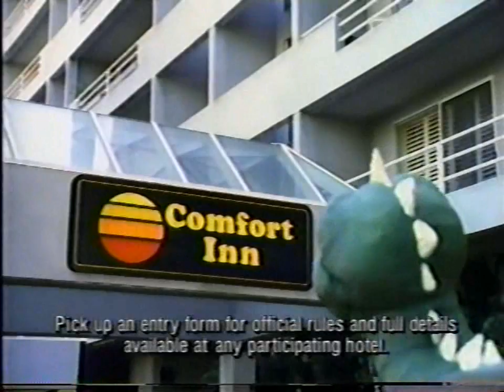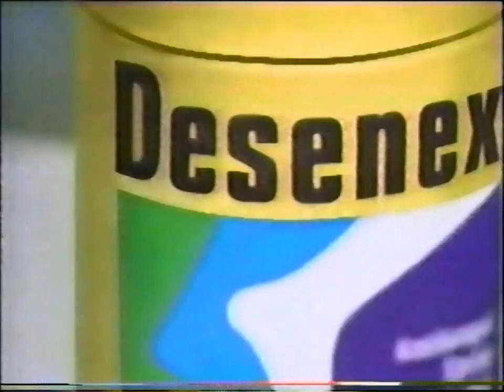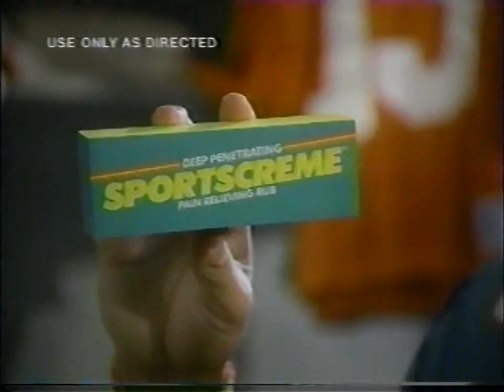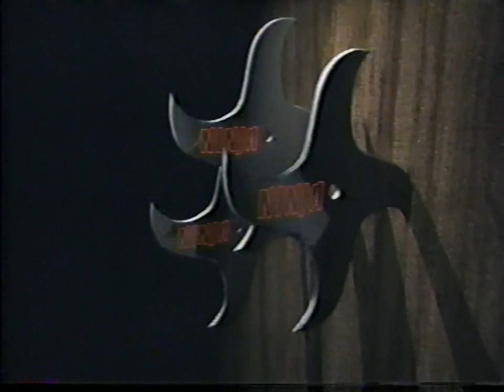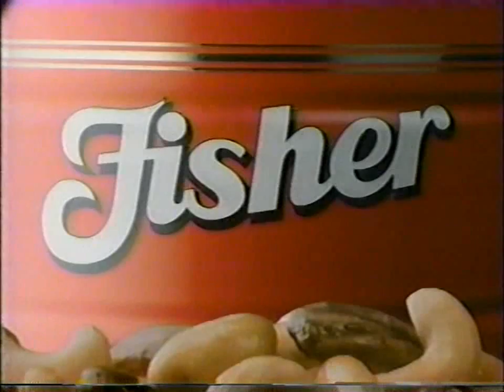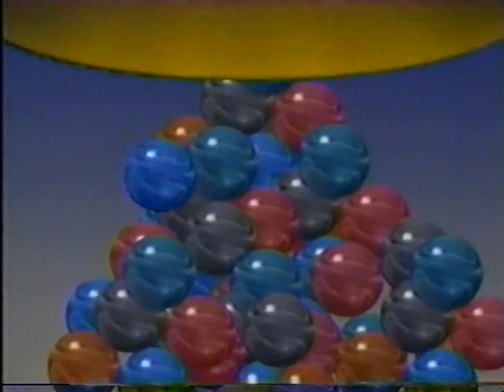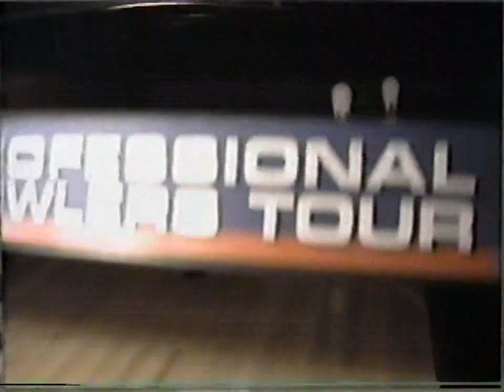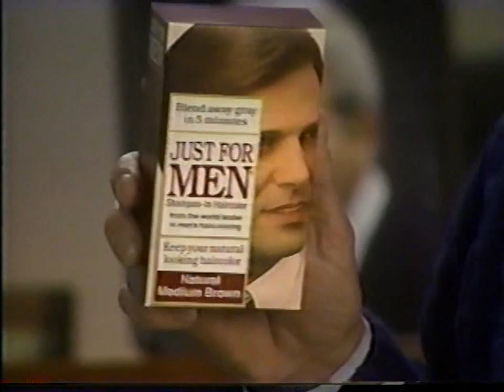1993 Portland Open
1993 PBA Portland Open held at Hollywood Bowl in Portland, Oregon. The first match features Bob Benoit versus Norm Duke.  The second match features Walter Ray Williams Jr. versus Norm Duke.  The championship match features Brian Voss versus Walter Ray Williams Jr. The king of the hill match features Walter Ray Williams Jr. versus Randy Pedersen.